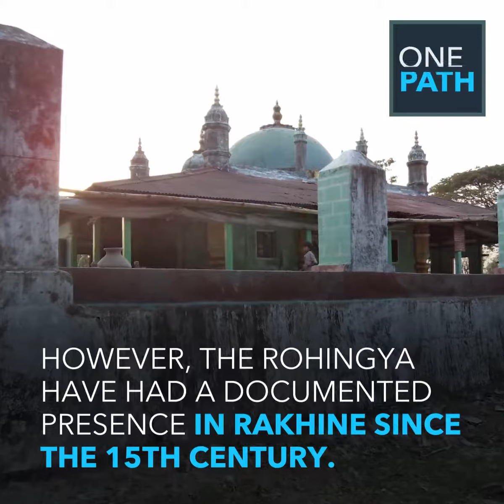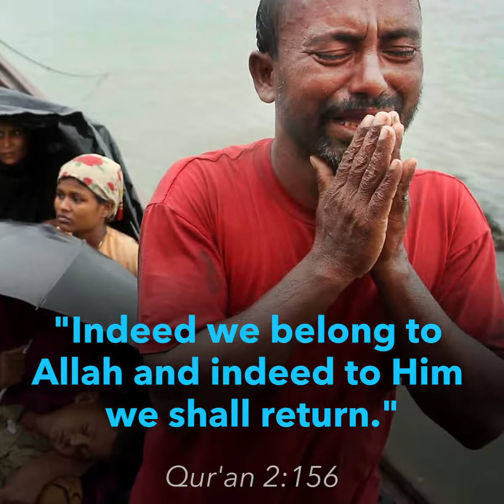Muslims in burma are suffering | The Rohingya are suffering.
muslims in burma are suffering
The Rohingya are suffering.
the rohingya are a muslim ethinic minority who are living in Rakhine state, Myanmar.
there are over a millionrohingya in rakhine & another 500,000 refugees in bangladesh.
Recent conflict have led to 90,000 rohingya fleeing myanmar in the past two weeks, whilst almost 400 ROHINGYA HAVE BEEN KILLED.
Raise awareness for thier plight, support them, However you can, & most iportantly make DUA.

Erdogan to Myanmar's Aung San Suu Kyi: Muslim world concerned about anti-Rohingya violence...
Practical moves needed to end Rohingya crisis...
Erdogan to Myanmar's Aung San Suu Kyi: Muslim world concerned .
Iran: Practical moves needed to end Rohingya crisis...
The Latest: Myanmar official: Insurgents seek separate state..
The Latest: UN chief urges Myanmar to give Muslims status..
Muslim world denounces Myanmar's treatment of Rohingya; West reticent.
Myanmar faces international condemnation over Rohingya.
The Latest: Norway: Aid groups must be allowed to operate..
Who are the Rohingya Muslims? The stateless minority fleeing ...
Muslim world denounces Myanmar's treatment of Rohingya ..
Hindus From Myanmar Join Muslim Rohingyas in Seeking Refuge in ...
Myanmar faces anger from Muslim world over Rohingya plight..
Violence against Rohingya: Muslim-majority countries urge Suu Kyi to ...
Rohingya Muslim minority streaming out of Myanmar to escape deadly ..
From Malala to the Taliban, anger across Asia at Myanmar's violence .
Who are the Rohingya Muslims? The stateless minority fleeing violence in Burma.
Hindus From Myanmar Join Muslim Rohingyas in Seeking Refuge in Bangladesh.
Myanmar conflict: Rohingya refugee surge hits Bangladesh.
Burma: Rohingya children 'beheaded and burned alive' as refugees continue to flood into Bangladesh to escape violence.
Erdoğan accuses Myanmar of ‘genocide’ as thousands of Rohingya flee to Bangladesh.
Boris Johnson criticised over gushing Aung Sang Suu Kyi statement amid 'genocide' of..
Malala calls out Aung San Suu Kyi over silence on Rohingya.
At Least 123000 Rohingya Have Fled Myanmar, U.N. Says.
Myanmar: Whole village destroyed, Rohingya Muslims escape to ...
All Muslims in Burma facing growing persecution amid 'massacre' of ...
Burma soldiers 'burning bodies of Rohingya Muslims' to conceal ..
Who will help Myanmar's Rohingya?
At least 30,000 Rohingya trapped in Myanmar mountains without food ..
Malala raps Aung San Suu Kyi over silence on Rohingya.
asaduddin owaisi, asaduddin owaisi latest news, Asaduddin At Least 123,000 Rohingya Have Fled Myanmar, U.N. Says.
Thousands of Rohingya flee Myanmar amid tales of ethnic cleansing ...
Muslims on 2 Continents Protest Persecution in Myanmar.
Burma soldiers 'burning bodies of Rohingya Muslims' to conceal evidence.
From Malala to the Taliban, anger across Asia at Myanmar's violence against.
More than 120,000 Rohingya flee Myanmar violence, UN says.

"Indeed we belong to ALLAH & Indeed to him we shall return"